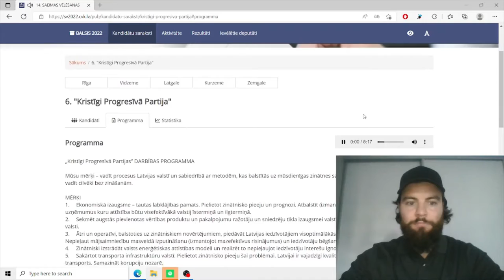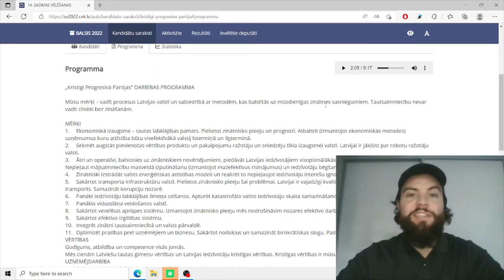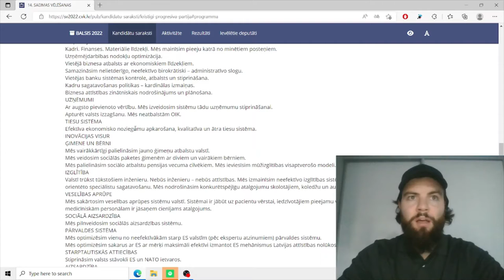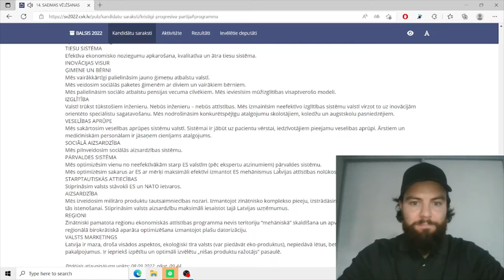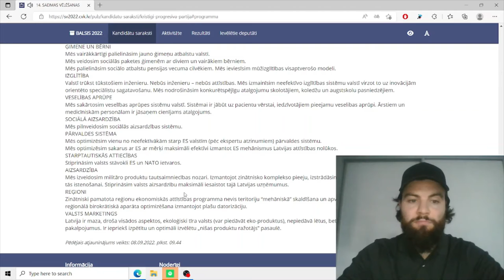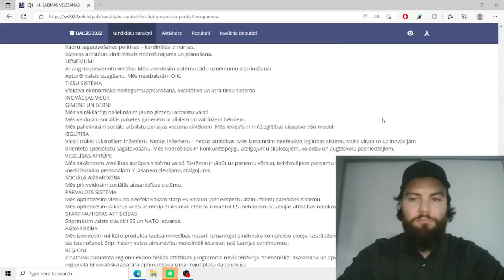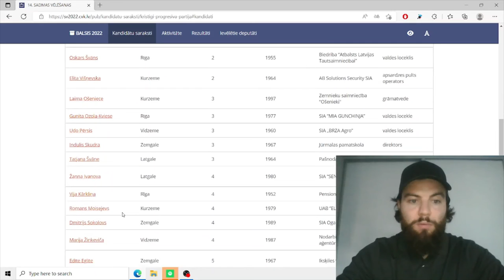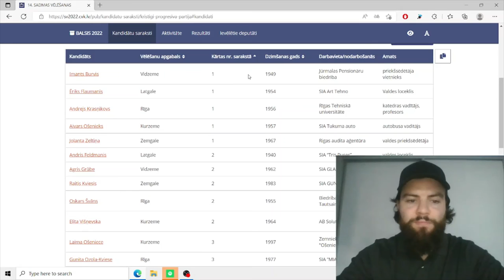6. "Kristīgi Progresīvā Partija" 🗳️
Politologs Filips Veckalns sniedz ieskatu un komentāru par Latvijas politisko partiju programmām pirms 14. Saeimas vēlēšanām.